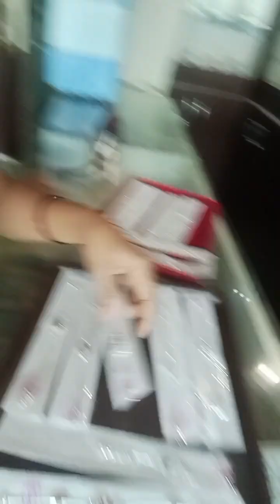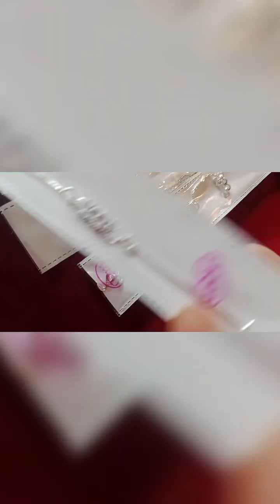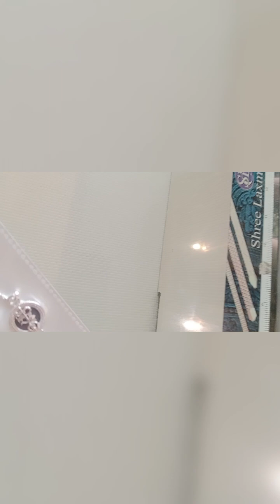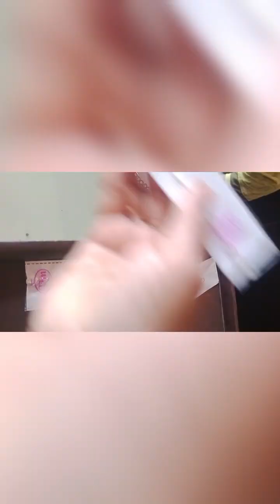*silver* boys wear in hand chaine. variety designing.